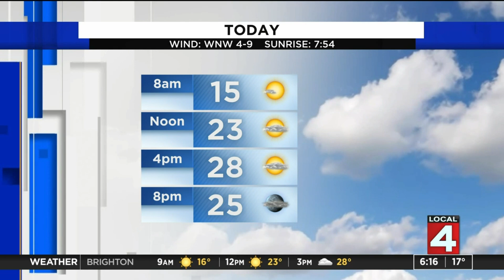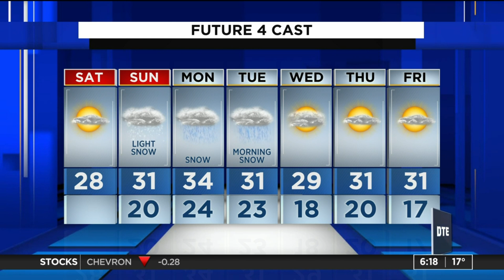Metro Detroit weather: Sunshine returns Saturday with light snow possible Sunday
Saturday, Jan. 23, 2021 weather forecast